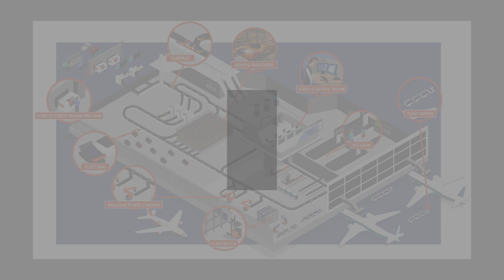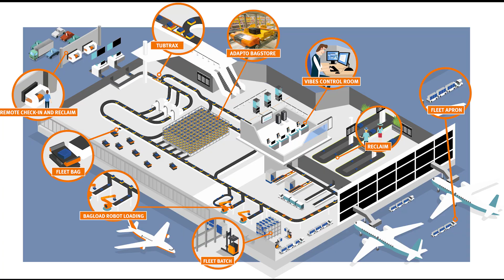Vanderlande ADAPTO BAGSTORE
Vanderlande offers ADAPTO BAGSTORE. It is a unique shuttle-based automated system with built-in sorting capabilities. Each baggage item can be retrieved individually at any time without recirculation and bags can be sorted directly to a workstation. ADAPTO BAGSTORE provides maximum flexibility and redundancy due to its use of a racking structure with integrated shuttle track, multidirectional shuttles and sorting capabilities.